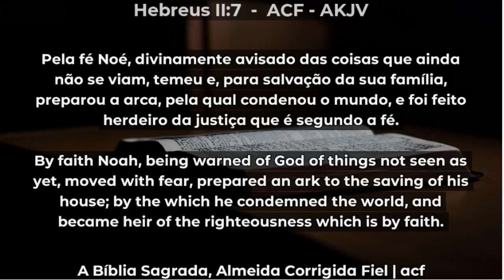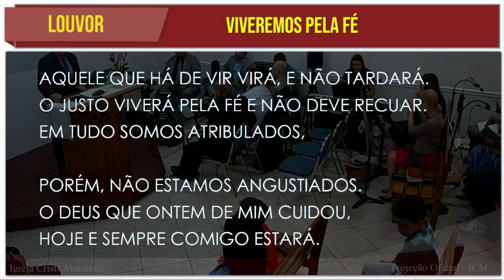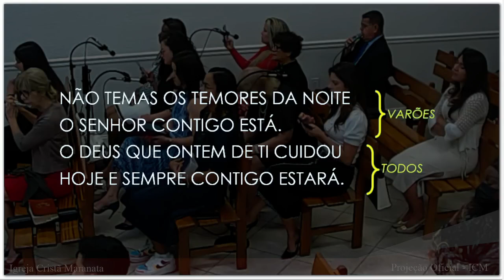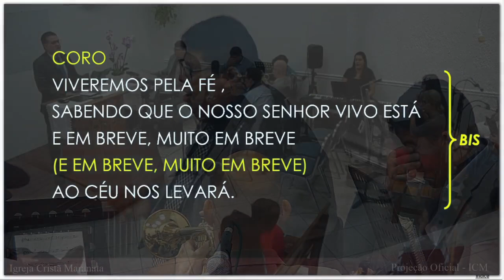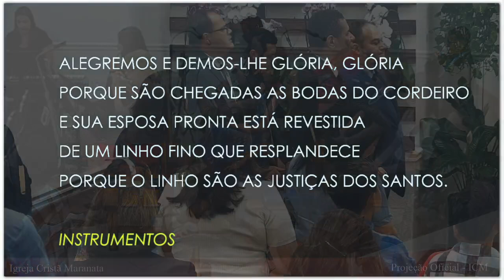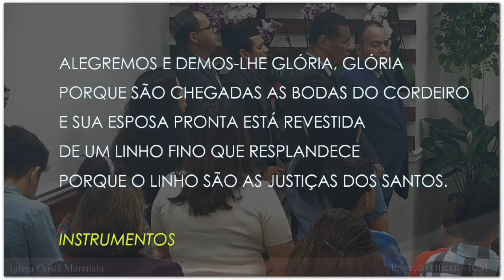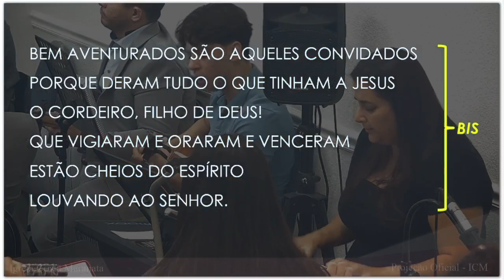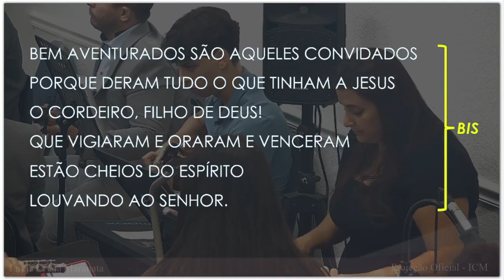Sunday Service (2024-06-30) Maranatha (Pompano Beach, Florida)